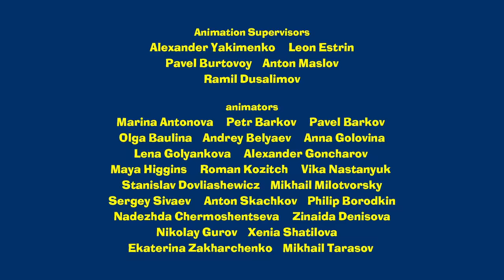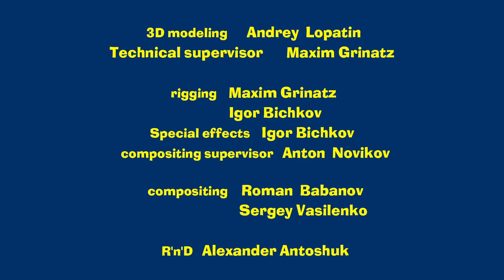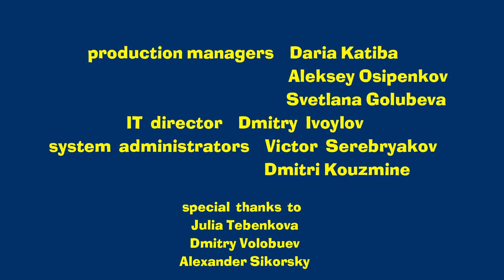Masha and the Bear ✨ The land of magic ✨ Best episodes cartoon collection 🎬 Masha's Tales 📚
00:00 The Valiant Little Tailor 👗 (Episode 14)
05:36 The Wolf and the Seven Young Kids
12:13 The Fox and the Rabbit 🐰🦊 (Episode 3)
17:19 Father Frost (Episode 5) ❄🎅
22:23 The Tops and the Roots 🍑🥦 (Episode 7)
27:27 Cinderella (Episode 16)
32:32 The Snow Maiden👸 (Episode 9)